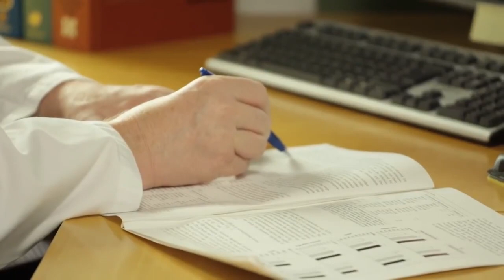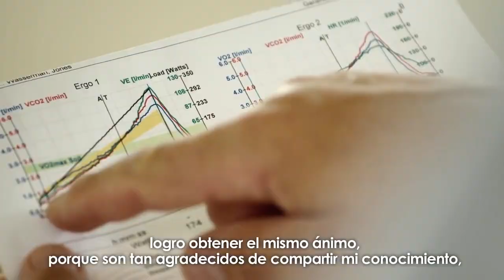Conoce quién es el creador de WELLNESS ORIFLAME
Video de Milagros Pineda